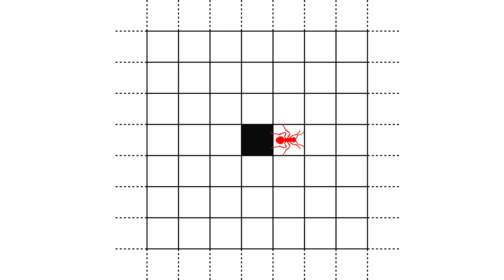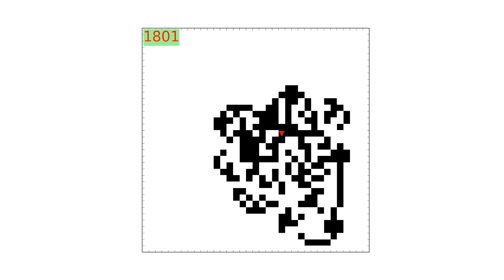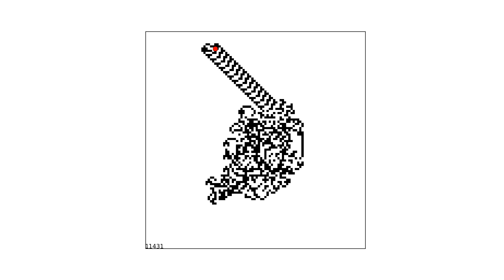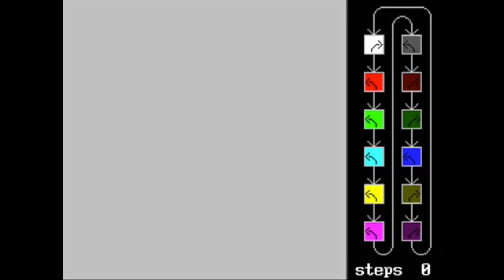La fourmi de Langton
Comment la simplicité peut-elle engendrer la complexité ? Voilà une question qui touche à la fois aux mathématiques, à la physique, à la biologie et aux sciences sociales. Et la fourmi de Langton en est un bon exemple !

* MES LIVRES :
- "Mais qui a attrapé le bison de Higgs ?"